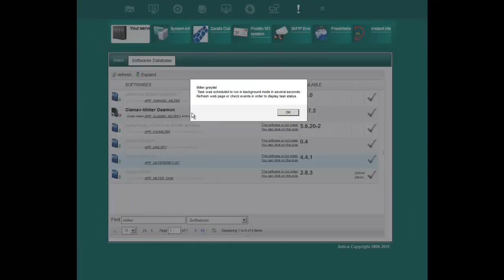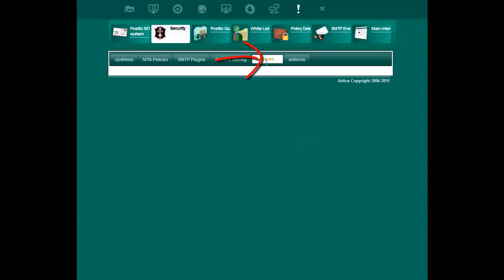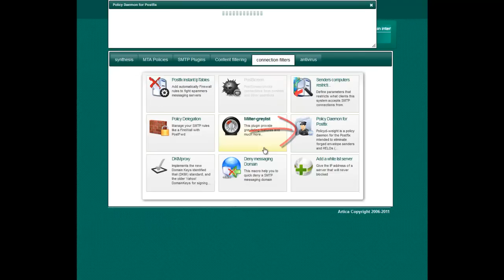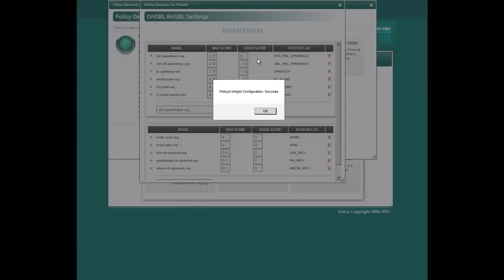[SMTP]: Anti-Spam connections filters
Activate with Artica connections filters that increase anti-spam rate before any anti-spam "content" filtering such has SpamAssassin.